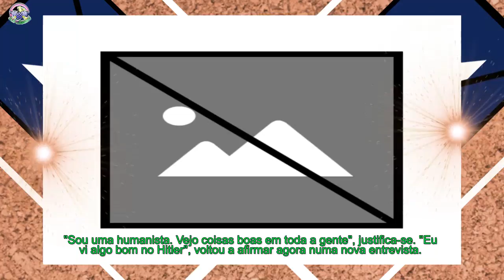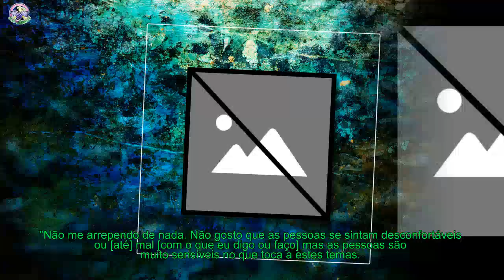Erykah Badu elogiou Hitler. não está nada arrependida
Tinha sete anos quando aprendeu, sozinha, a tocar piano. A partir daí, nunca mais parou. Cantora, compositora, produtora musical, atriz, DJ e ativista, vendeu milhões de discos nas últimas décadas.
 Mas, 40 anos depois, aos 47, não são só os talentos artísticos de Erykah Badu que são notícia.